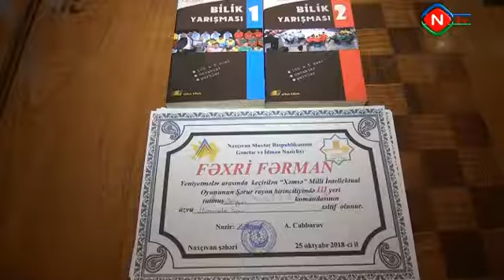Şərur rayonunda "Xəmsə" və "Nə? Harada? Nəzaman?" İntellektual Oyunları keçirilib.